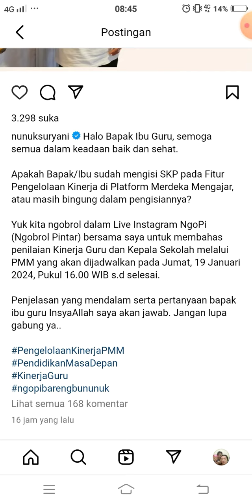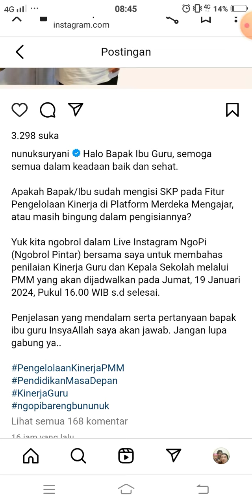Ngobrol Pintar bersama Bu Nunuk 19 Januari 2024 mengenai Pengelolaan Kinerja di PMM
nunuksuryani

Halo Bapak Ibu Guru, semoga semua dalam keadaan baik dan sehat.

Apakah Bapak/Ibu sudah mengisi SKP pada Fitur Pengelolaan Kinerja di Platform Merdeka Mengajar, atau masih bingung dalam pengisiannya?

Yuk kita ngobrol dalam Live Instagram NgoPi (Ngobrol Pintar) bersama saya untuk membahas penilaian Kinerja Guru dan Kepala Sekolah melalui PMM yang akan dijadwalkan pada Jumat, 19 Januari 2024, Pukul 16.00 WIB s.d selesai.

Penjelasan yang mendalam serta pertanyaan bapak ibu guru InsyaAllah saya akan jawab. Jangan lupa gabung ya..